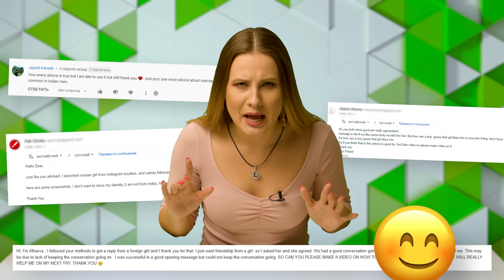How to use Tinder in 2022 / 5 Tips + BONUS Hack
Soon it will be 2022, which means that the trends of communication with girls on Tinder have changed. In the new video “How to use Tinder in 2022? 5 Tips + BONUS Hack” you will get 5 new tips. These are the most effective methods for communicating with girls on Tinder in 2022, and you will also get the BONUS Hack. This is a secret technique from the Tinder developers themselves. Watch the video “How to use Tinder in 2022? 5 Tips + BONUS Hack!” and double your matches count!

0:00 - 1st Tinder tip
0:59 - 2nd Tinder tip
1:29 - 3rd Tinder tip
1:58 - 4th Tinder tip
2:10 - 5th Tinder tip
3:19 - BONUS Hack